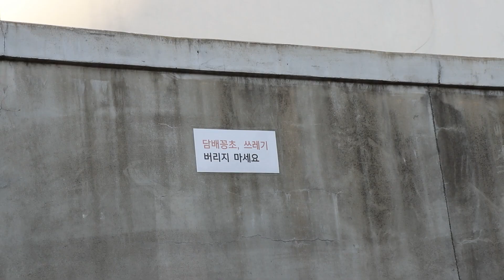식물로 고칩니다 | 게릴라 가드닝 프로젝트 | Heal With Plants | Guerrilla Gardening Project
새 컨텐츠의 힌트가 비오토프 갤러리 로고의 의미라고 했었죠
사실 비오토프 갤러리를 시작하면서 지금 하고 있는 컨텐츠들과 동시에 같이 하려고 했던 것이 바로 '게릴라 가드닝'이었습니다. 많은 일들이 있었던 작년과 지금이라...1년을 기다리고 이제 시작합니다.
시작하는데 대구에서 좋은 공모가 올라와 지원했는데 선정이 되었어요 ㅎㅎ!!
시작은 대구광역시와 함께 합니다:)

협업하는 곳은 늘 엔딩에 표기하겠습니다.

'식물로 치유하다'라는 슬로건으로 다양한 메세지를 전달 할 것 입니다.

-거리를 걷다 마주친 '뜻 밖의 행복' Unexpected Happiness
-'나를 보면 그냥 웃어줘' 아무 걱정, 아무 생각 없이 그냥 웃어줘 Just Smile When You See Me
-물 있으면 '물 한 입만' Sip of Water Please
-나를 '키울 자신 있다면 뽑아가'  If You Can Raise It, Pull It Out

비오토프 갤러리의 게릴라 가드너가 심은 식물은 뽑아가셔도 됩니다.
인스타그램 '비오토프 갤러리 오피셜' 계정에 올라온 게릴라 가드닝 작품만
해당되는 사항입니다.

사람이 많이 다니는 길이라면, 뽑아가셔서 키워주셔도 됩니다.
집 주인이라면 아름답게 키워주시면 됩니다.
물이 있다면 식물에게 물 한입만 주셔도 됩니다.

비오토프 갤러리 X 대구광역시 중구 동산동 도시재생현장지원센터

Guerrilla Gardening Project
Heal With Plants
Unexpected Happiness
Just Smile When You See Me
Sip of Water Please
If You Can Raise It, Pull It Out

주관 : 비오토프 갤러리
주최 : 대구광역시 중구 동산동 도시재생현장지원센터